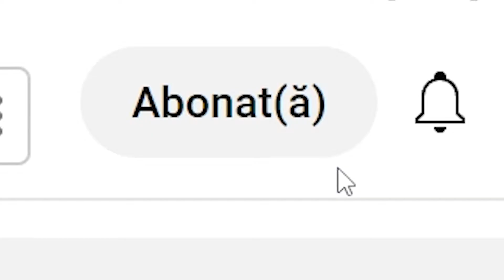TATAL meu a venit peste mine si a iesit un mare scandal cu un youtuber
🟢Canal Secundar:@georgestroe_21